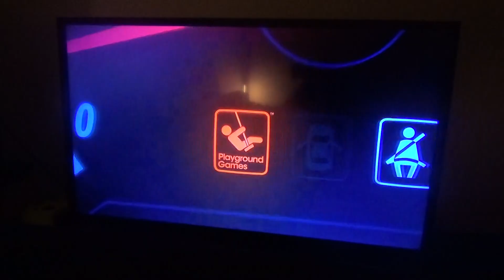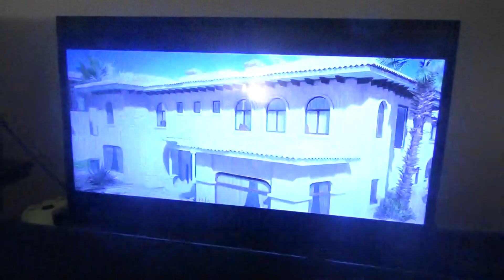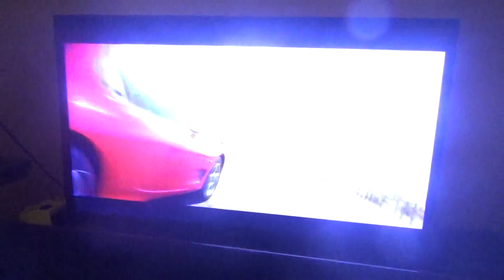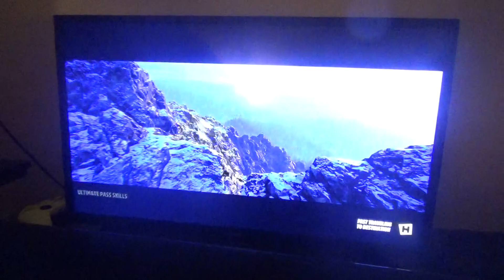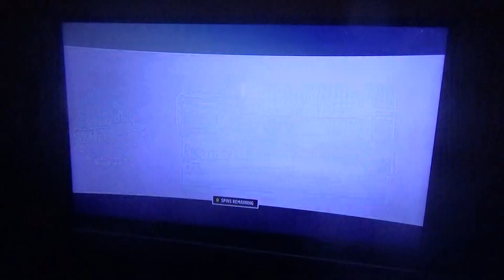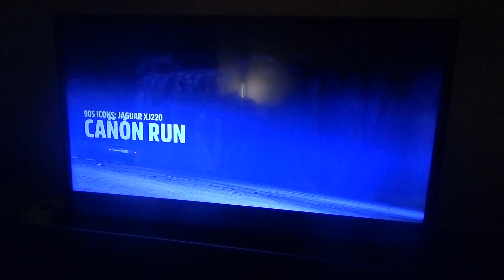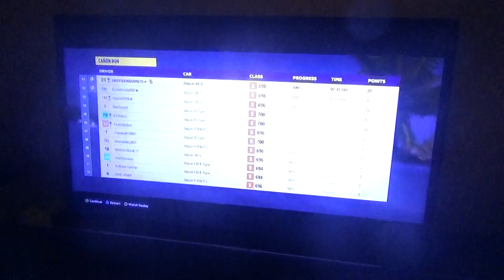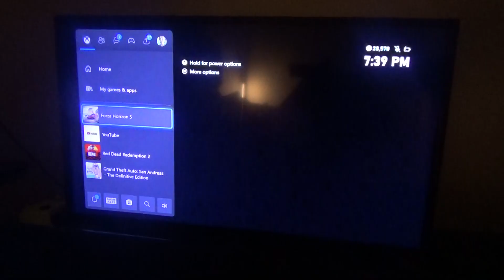Forza Horizon 5 Part 768